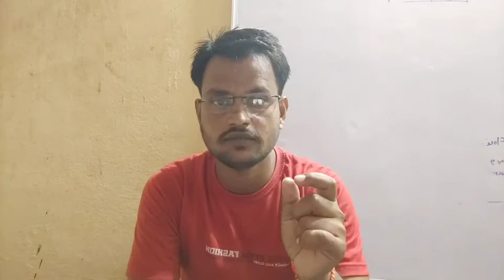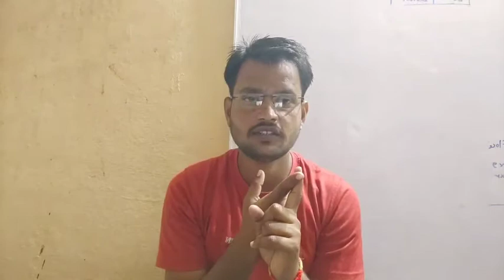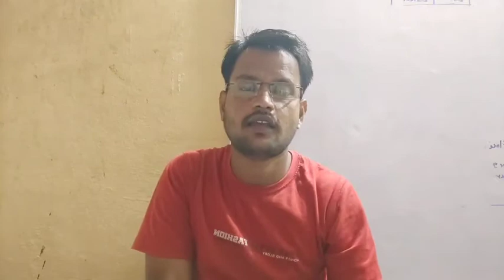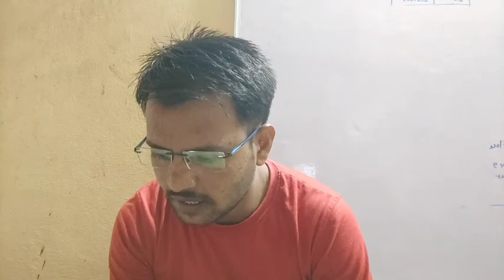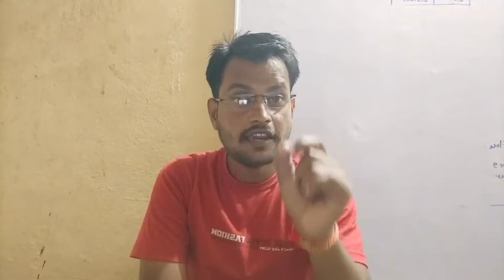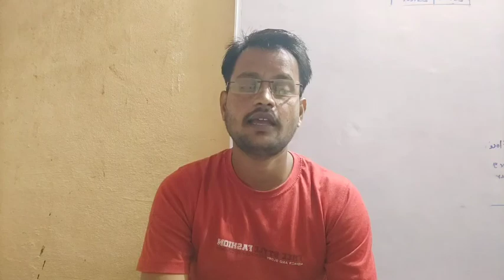Dissolution of Partnership Firm